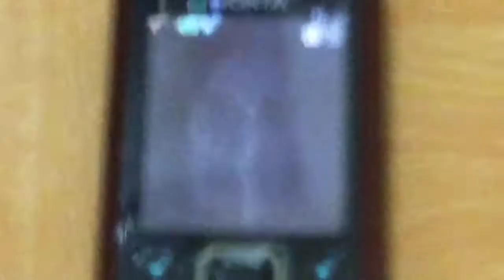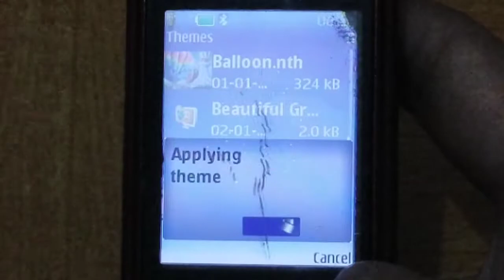What if Nokia Series 40 phones without theme looks like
Ah yes, it's completely B L A C K .